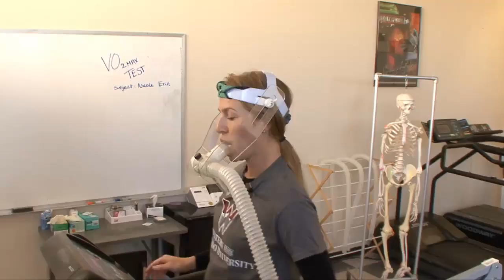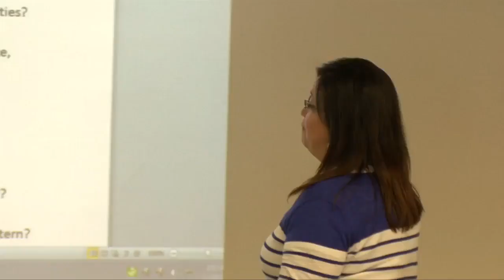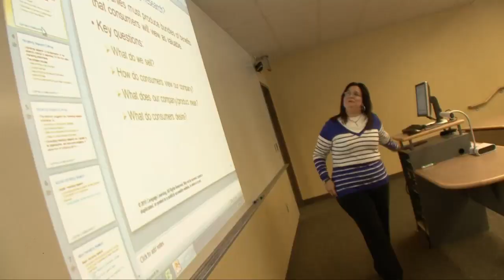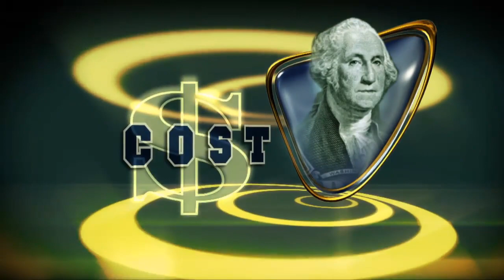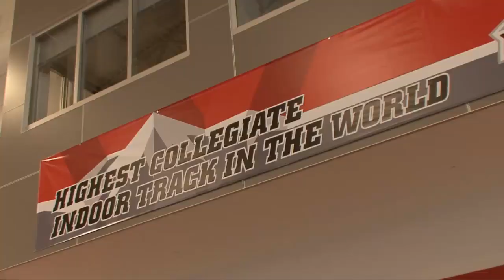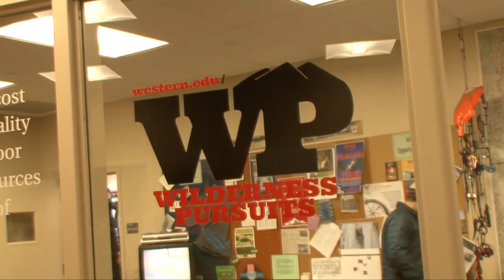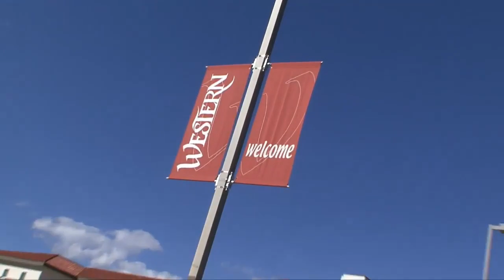Western Colorado University - Official Campus Tour